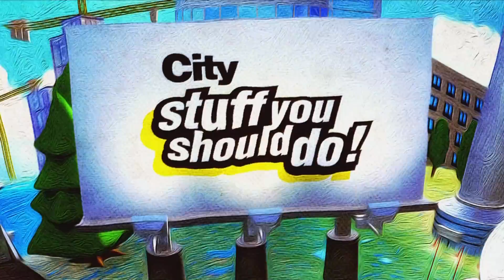Stuff you should do! Weekend events in Calgary